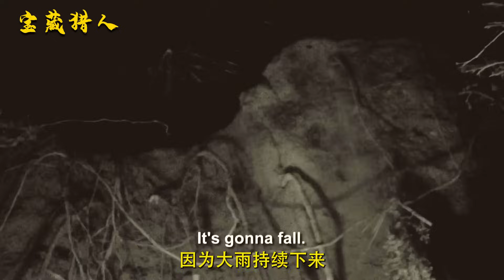荒野求生最新一季，大佬狩獵一頭鹿，制作煙熏肉幹，天天吃烤肉！紀錄片